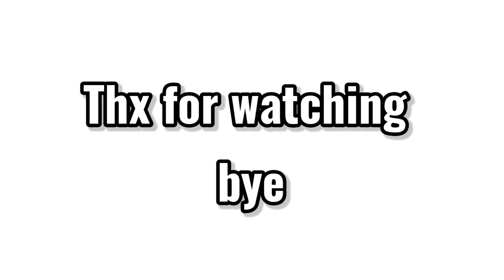Reaching 700 🌟 In Rank Mode Bed Wars [Blockman Go]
➡️in this video i reached 700 stars. Enjoy